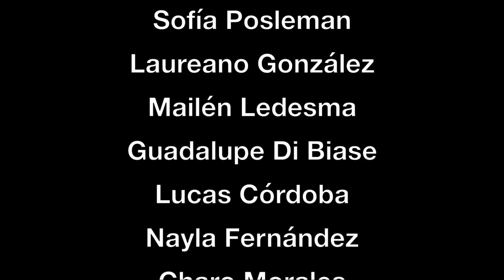5 Gigantes Audiovisual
Proyecto interdisciplinario Intercolegiales Culturales 2017 CEN nº 26 María Palmira Cabral de Becerra. Audiovisual sin las presentación de los actores. Solo el video que se proyectaba en el fondo.